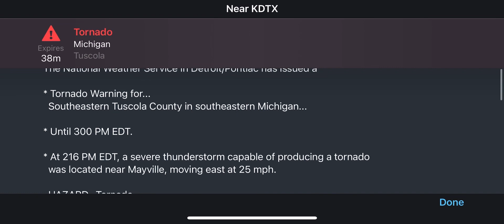Kingston MI, Tornado Warning 8/1/22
Tornado Warning for Kingston MI in Tuscola County MI.